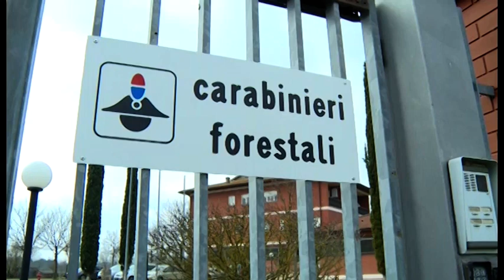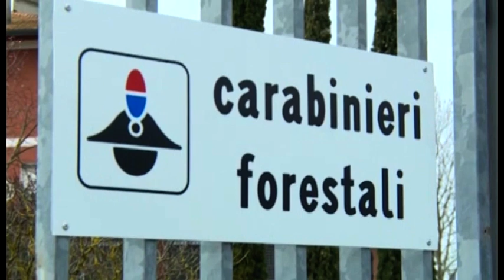Blitz dei Carabinieri in un certo di recupero di materiali ferrosi di Cortona